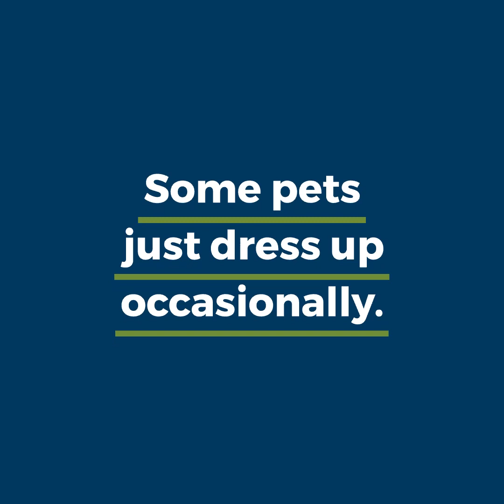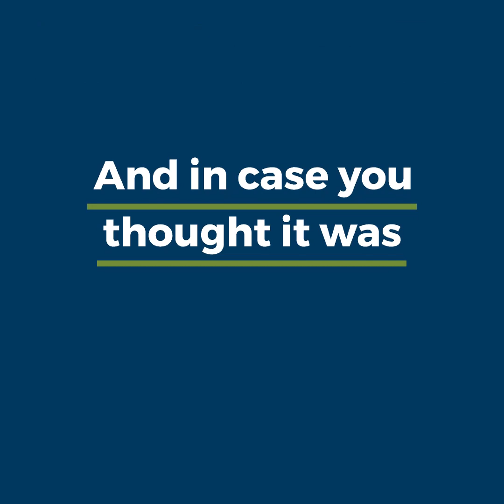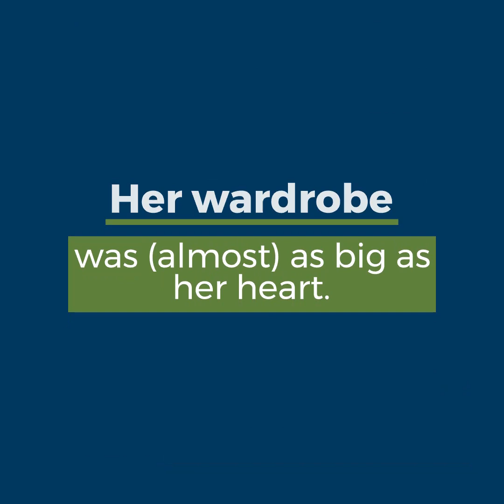pets in pink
Cute rescue pets at their glamorous best.